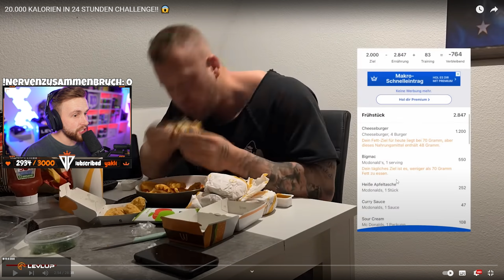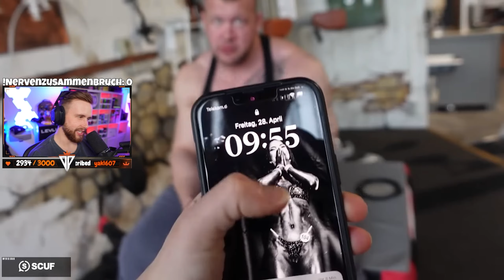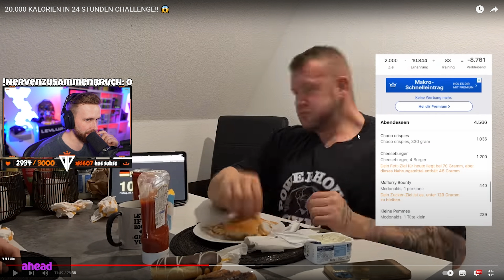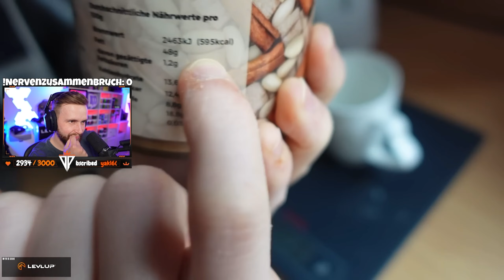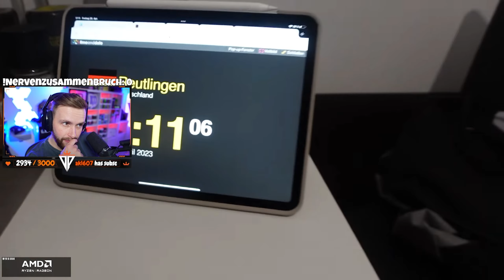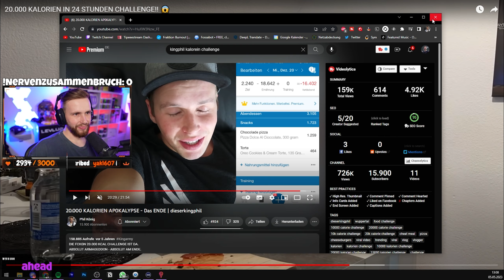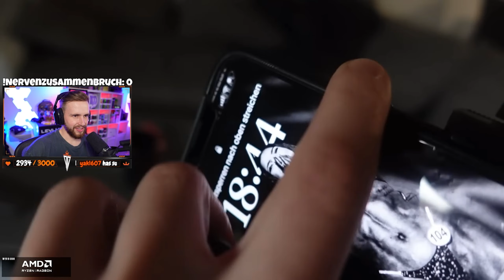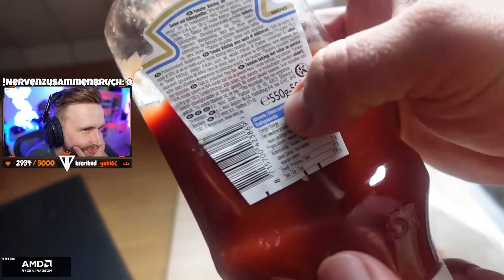Die KRASSESTE 20.000 KCAL CHALLENGE BISHER?! Wo geht das alles hin?! 😳💀 | dieserkingphil Highlights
5% bei LevlUp mit Code "kingphil" ᵂᴱᴿᴮᵁᴺᴳ
5% bei Scuf mit Code "kingphil" ᵂᴱᴿᴮᵁᴺᴳ